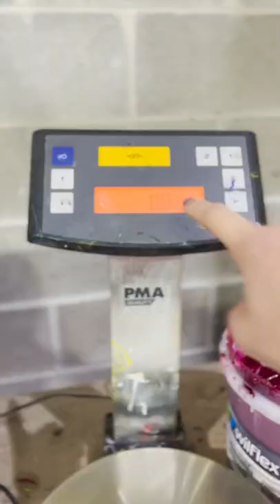Making Mint Chocolate Chip Icing 🤤